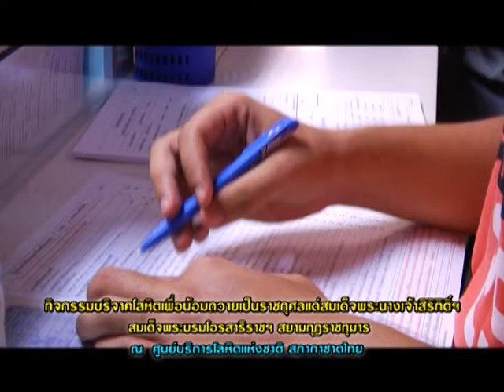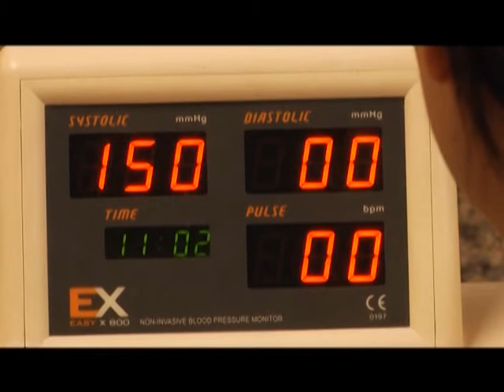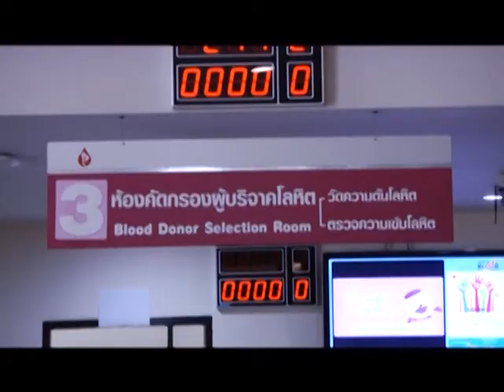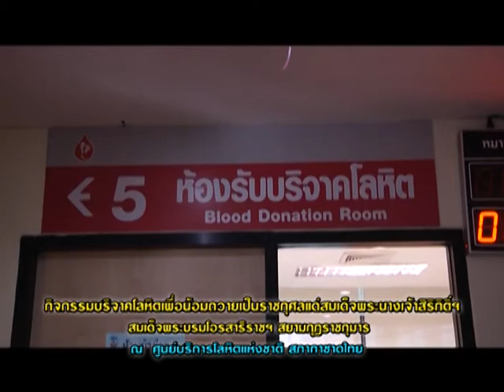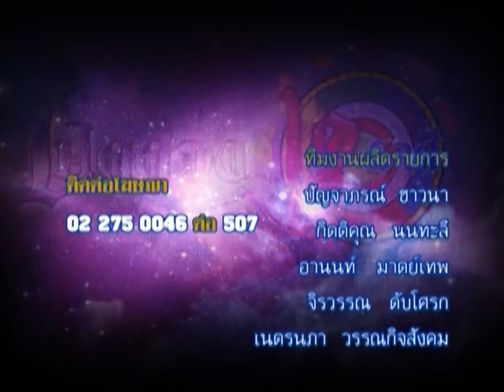รายการเปิดดวง 12 ราศี | 31/07/58 | EP 4/4